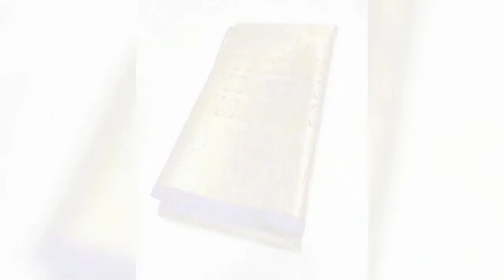JAGUARD GRAND WEDDING SAREES